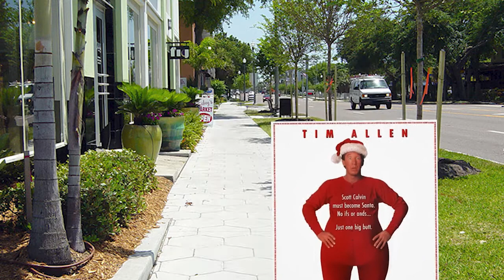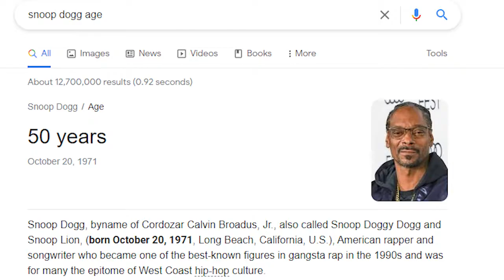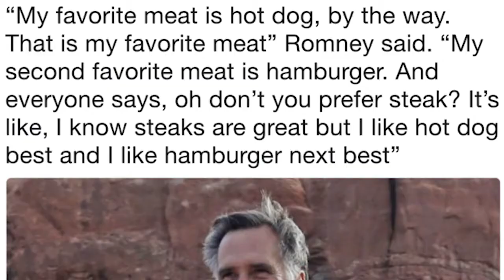Shy Bois Podcast Episode 154 - Brad and Levi Find a Guest (With Z1n3x and Kitsoone)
Merry Christmas, everyone. On this episode, Brad and Levi talk to some new friends on EPal.gg, Z1n3x and Kitsoone, about Christmas, love, and Gordon Ramsay.

Tune in to watch every podcast live on Twitch every Saturday afternoon